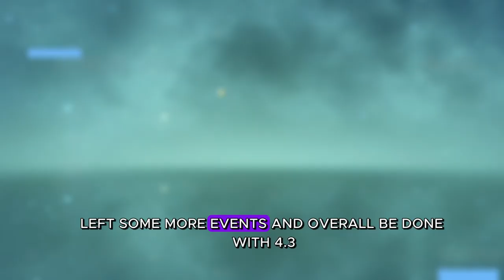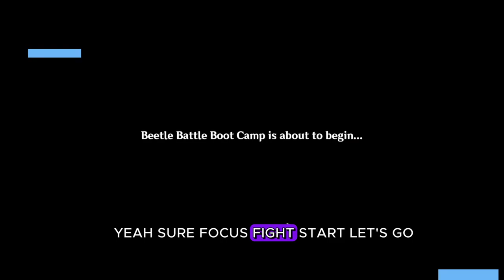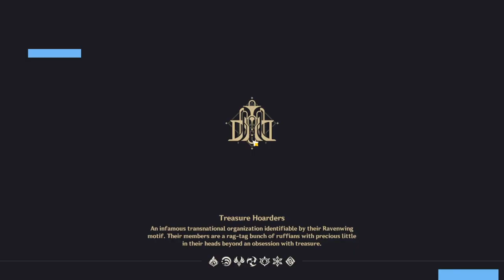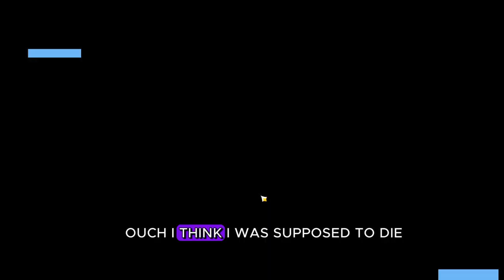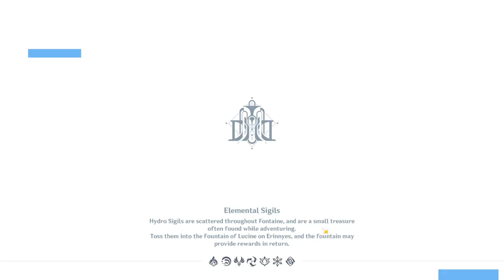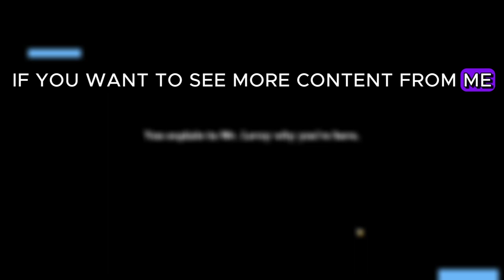🔥Completing everything before Genshin Impact's 4.4 release!👀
⬇️Expand Me⬇️

I managed to complete my dailies as well as all the side quests that are left before going intro the 4.4 update. From short quests to exploration and to the long Narzissenkreutz quest line.